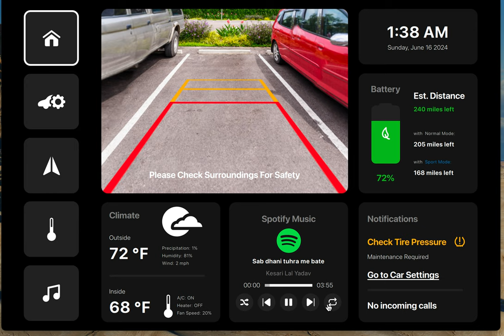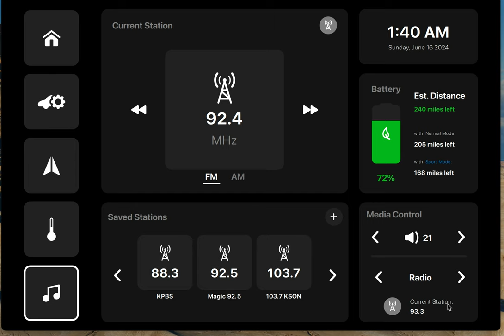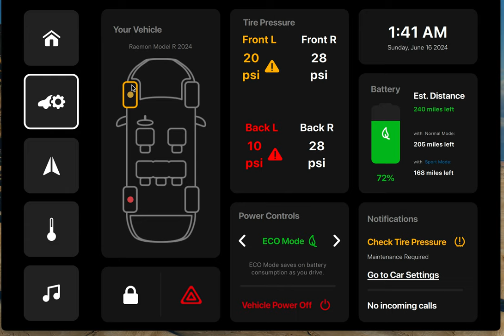Raemon Dashbaord using Qt QML